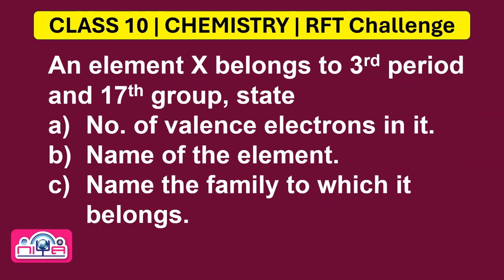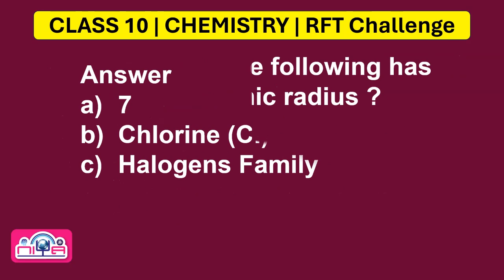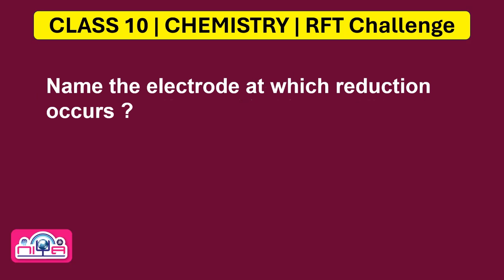how to study chemistry class 10 icse | how to score good marks in chemistry class 10 icse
Icse class 10 maths, physics, biology, history mcq test links

how to score good marks in biology class 10 icse | biology mcq question bank and test links
how to study history class 10 icse | how to score full marks in history class 10 | history mcq links

icse class 10 topper interview | icse 10th topper interview | class 10 icse topper

how to score 95 percent in class 10 icse | how to score 95 percent in icse class 10

your query

how to learn chemistry reactions class 10
how to study organic chemistry class 10 icse
how to learn practical chemistry class 10 icse
how to study analytical chemistry class 10 icse
how to score good marks in chemistry class 10 icse
how to score good in chemistry class 10
how to score full marks in chemistry class 10
how to score 100 in chemistry class 10 icse
how to score in chemistry class 10 icse
how to score 80/80 in chemistry class 10 icse
how to score 100 in chemistry class 10
how to score full in chemistry class 10 icse
how to score 90 in chemistry class 10 icse

icse class 10 chemistry
icse class 10 chemistry chapter 5 mole concept and stoichiometry
icse class 10 chemistry chapter 1 periodic table
icse class 10 chemistry chapter 3 acid base and salt
icse class 10 chemistry chapter 6 electrolysis
icse class 10 chemistry chapter 2 chemical bonding
icse class 10 chemistry organic chemistry
icse class 10 chemistry electrolysis
icse class 10 chemistry chapter 4 mole concept and stoichiometry
icse class 10 chemistry chapter 5 mole concept and stoichiometry physics wallah
icse class 10 chemistry chapter 7 metallurgy
icse class 10 chemistry metallurgy
icse class 10 chemistry chapter 4 analytical chemistry
icse class 10 chemistry mole concept and stoichiometry

class 10 icse chemistry chapter 3 acids bases and salts physics wallah
how to study chemistry class 10 in one day
how to study chemistry class 10 icse 2024